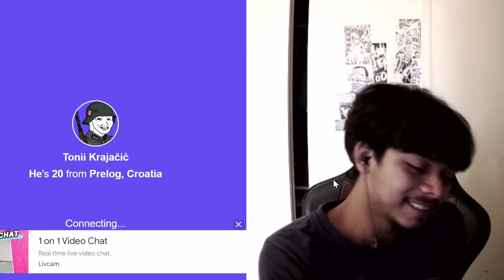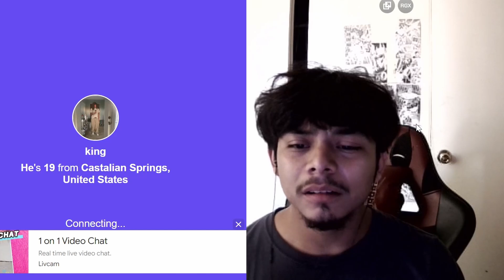Crazy Canadian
Join us for a laugh as we dive into a wild and unexpected confrontation between a friendly Canadian and a spirited American Yankee! Watch cultural quirks collide in this entertaining video, leading to a hilarious exchange full of witty banter and playful teasing. From hockey debates to maple syrup favorites, witness how these two neighbors navigate their differences and find common ground. Perfect for fans of comedy, cultural humor, and cross-border shenanigans!